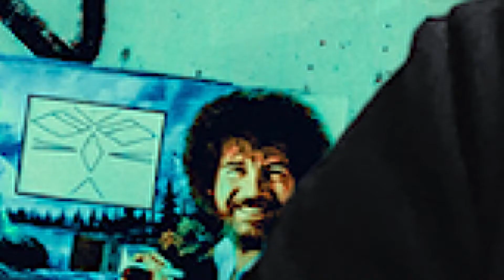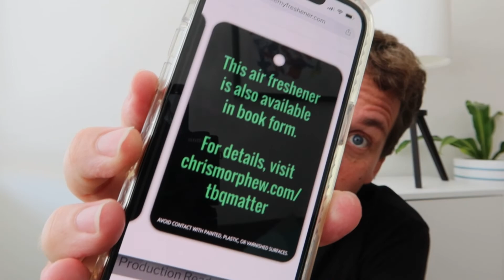Your best/worst ideas for my new book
I'm sure my publisher would be perfectly content if I could just market my books like a normal person - but instead, I am crowd-sourcing all your best/worst promotional ideas! (I think I'm on to a winner with these air fresheners, you guys.)

"Who Am I And Why Do I Matter?" comes out in March 2022 and is available for preorder now!

ABOUT ME
I'm Chris Morphew, an author, teacher, and school chaplain living in Sydney, Australia. I've written twelve books in the best-selling Zac Power series under the shared pseudonym "H.I. Larry", as well as my own six-book YA series, The Phoenix Files. I've also co-written The Gateway, an eight-book middle grade series about a hotel for aliens, alongside Rowan McAuley and David Harding. More recently, I've written Best News Ever, a 100-day guide to the Gospel of Mark, and The Big Questions, a series of short books answer tough questions about life and faith, including "What happens when we die?", "Why does God let bad things happen?", "How do we know Christianity is really true?", and "Who am I and why do I matter?" Despite all that, I am probably best known on YouTube for reviewing American cereal.